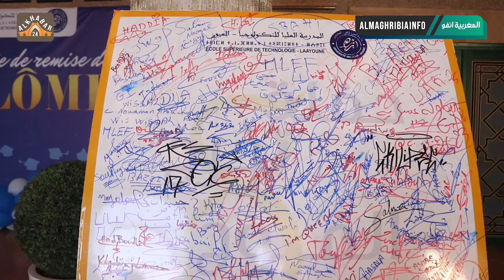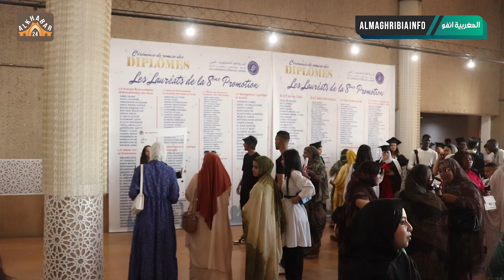حفل تخرج طلبة المدرسة العليا للتكنولوجيا بالعيونE. S. T LAAYOUNE 2023